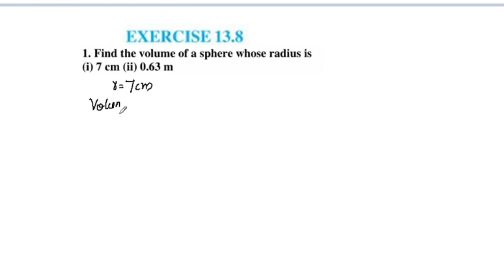Q.no.1&2 Exercise 13.8 CBSE Class 9 Maths Chapter 13 Surface Areas And Volumes In Malayalam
Topics
1) cbse maths class 9
2) cbse maths class 9 chapter 13
3)cbse classes by grace jose
4) ncert maths solutions
5) surface areas and volumes class 9 maths
6) class9 chapter 13 maths exercise 13.8 Q.no .1&2
7)  class 9 maths  chapter 13
8) class 9 surface areas and volumes  introduction in malayalam